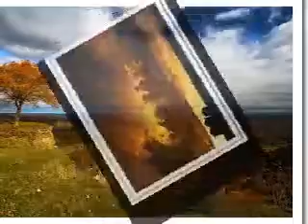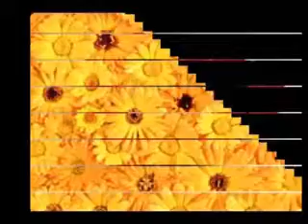PAUL MAURIAT---❥LoVe at FIRST SiGhT ❥